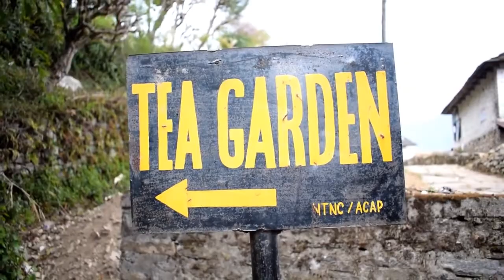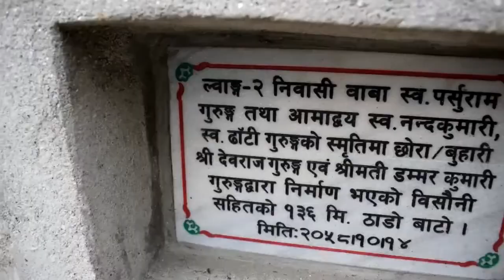Travel Diary Lwang (I fell down!)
Hello!! This vlog is the continuation of my other holiday vlogs. I went to this beautiful village called Lwang and the walk to the tea garden made me realize how unfit I am lol. When we came back down i slipped and fell landing on my butt. Yes, i knew something like that had to happen to me.

Hi. I am just a ordinary girl with lots of dreams. I love to capture the moments of my life especially my travels and so to share it with my love ones I started this channel. I hope everyone will enjoy it. Do support me. Just remember to always follow your dreams.